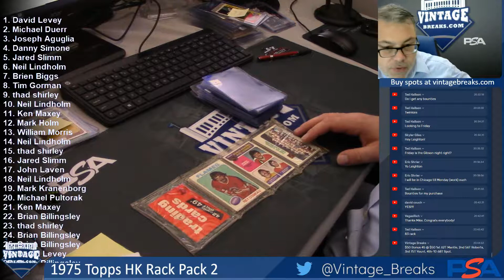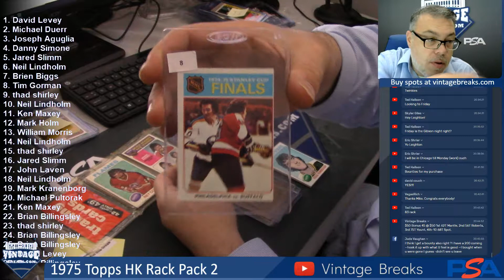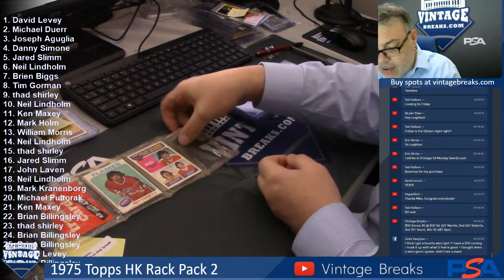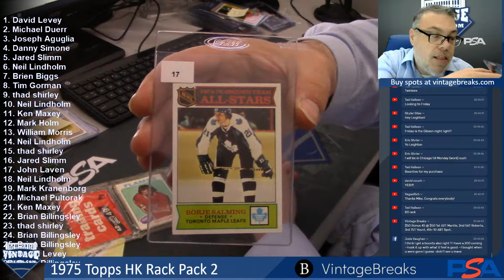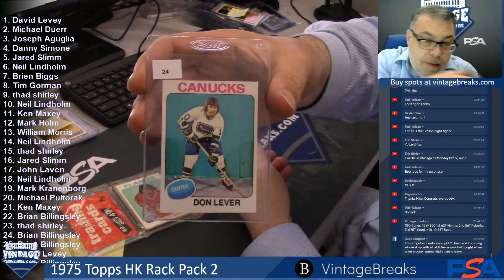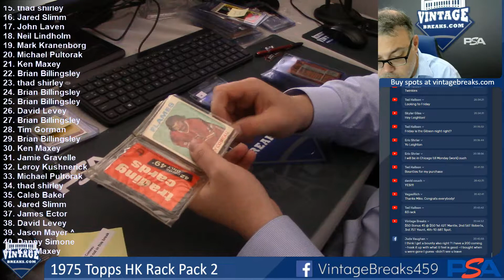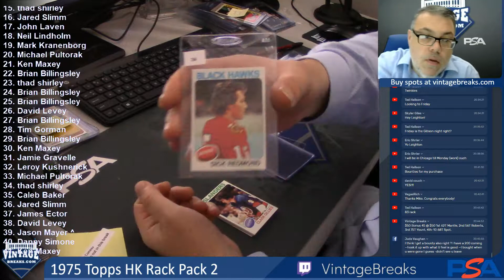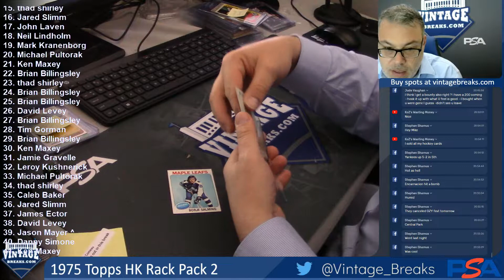07-19-2019 1975 Topps Hockey Rack Pack 2 Break Opening Video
1975 Topps Hockey Rack Pack 2 Break Opening Video